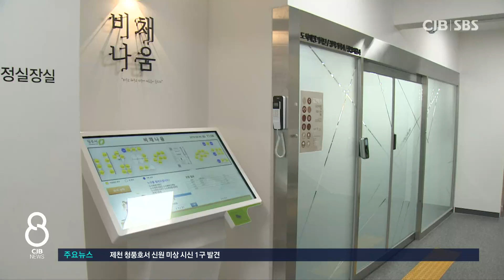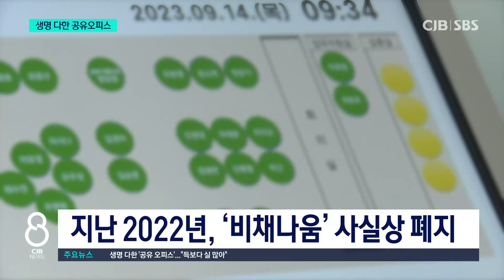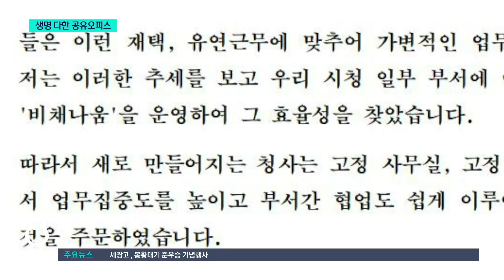"부서 간 벽 없애자"...청주시 공유좌석 4년 운영해 보니